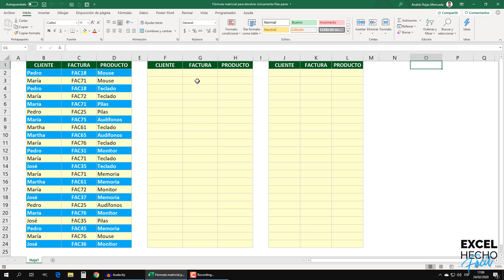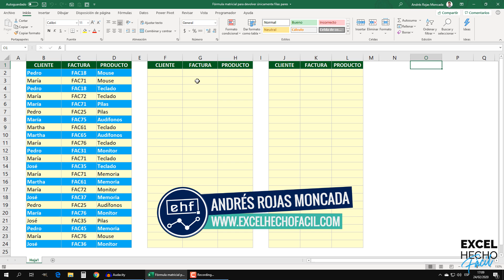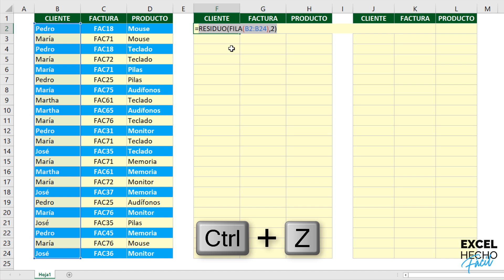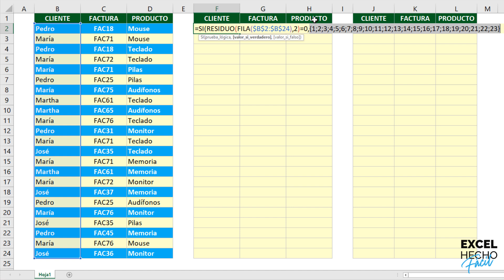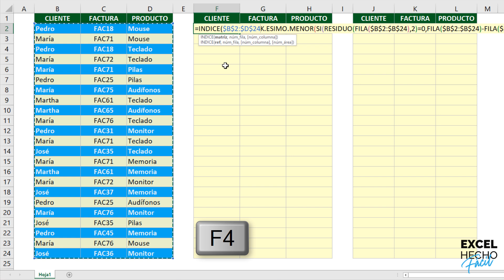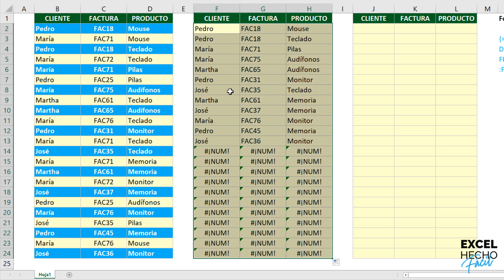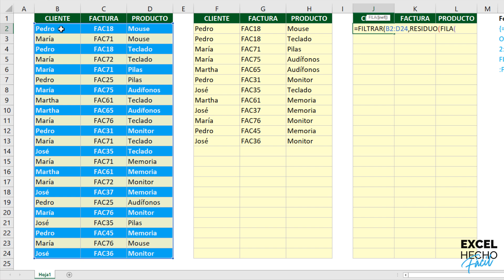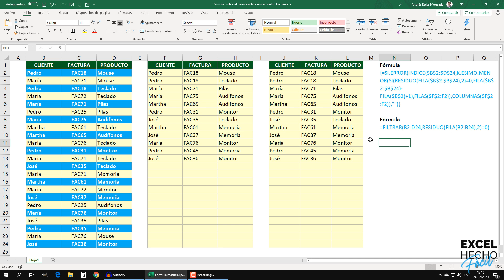Fórmula matricial para devolver únicamente filas pares en Excel